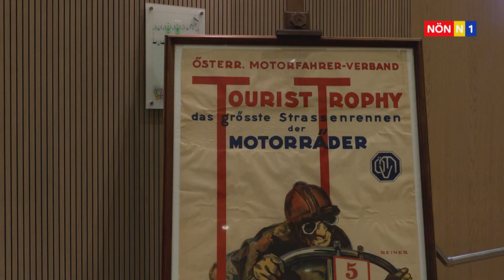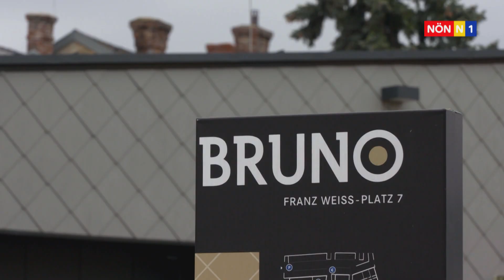Tourist Trophy in Brunn am Gebirge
Der österreichische Motor-Veteranen Club feierte das 100jährige Jubiläum der Tourist Trophy in Brunn am Gebirge. 4 Tage lang trafen sich Fans aus der ganzen Welt, um dieses denkwürdige Rennen gemeinsam zu huldigen.